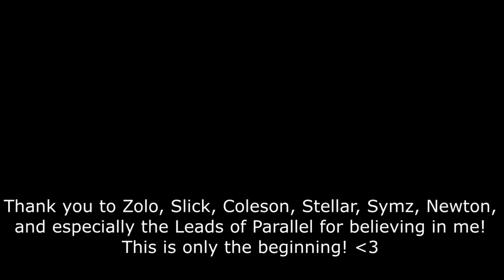How I Got Recruited to Team Parallel! (SURPRISE RECRUIT)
✬ How I Got Recruited to Team Parallel ✬
►USE MY CREATOR CODE: DXTR

► Watch This Video In 1440p60 FPS or 4k 😉
DXTR's 3 Tips 😉
✬ Server NAE
► Recording Software: Nvidia
► Editing Software: Vegas Pro 16
► FOV Epic
► Sensitivity .070 800dpi
► IGN: parallel dxtr